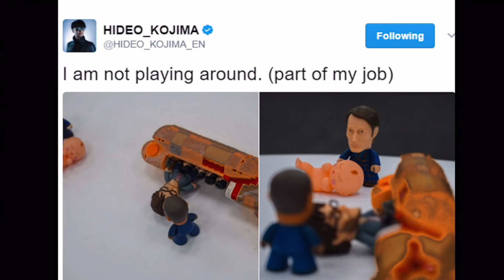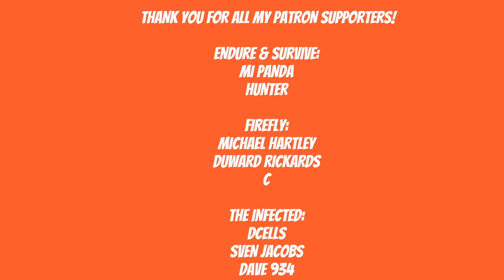DEATH STRANDING NEW DETAILS REVEALED!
Hideo Kojima tweeted out some very interesting pictures yesterday and today.  Are these new pictures telling us some new details?

Artist: DEgITx
Song: Grim Reaper (feat. Matty M.)
DEgITx
Matty M.

Death Stranding is an upcoming action game developed by Kojima Productions and published by Sony Interactive Entertainment for PlayStation 4. It is the first game by game director Hideo Kojima and his company following the 2015 disbandment of Kojima Productions as a subsidiary of Konami and subsequent reformation as an independent studio. It was announced at Sony's E3 2016 conference, and has no set release date.

Actors Norman Reedus and Mads Mikkelsen will portray leading characters in the game through motion capture, facial scanning, and vocal performance; director Guillermo del Toro will also contribute his likeness to another character through facial and body scanning. The game's title is a reference to the cetacean stranding phenomenon.
Death Stranding is an action game set in an open world environment, which also includes multiplayer functions. When the main character Sam dies, the player is sent to another world, referred to as an upside-down world submerged in water. Kojima suggests that when the player returns to the world of the living, anything they did or any damage that an explosion or the likes causes when the player dies remains persistent in the world and does not go away. Another element talked about is the existence of a type of rain, called "Timefall", with the ability to age or deteriorate whatever it hits. Another gameplay element talked about is the player's ability to interact with the environment and wander outside of the character's body, as well as recovering items when they die.